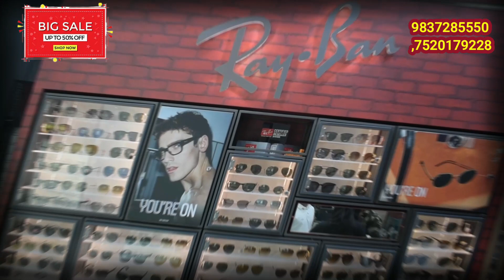उदय सिंह कांग्रेस को छोडकर बीजेपी का दामन थामेंगे